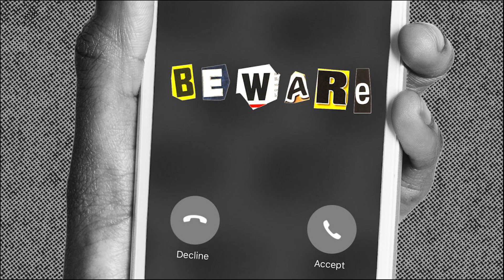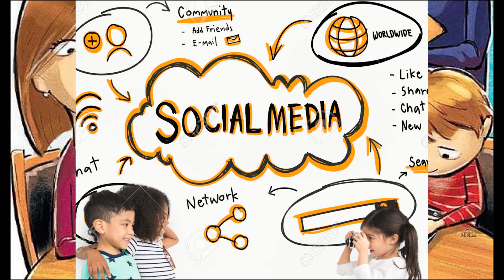Parents Alert !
_______| Social Media |______